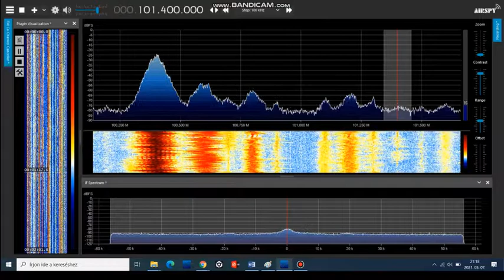UNID Russians: 2020.05.07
UNIDs from season start 2021.